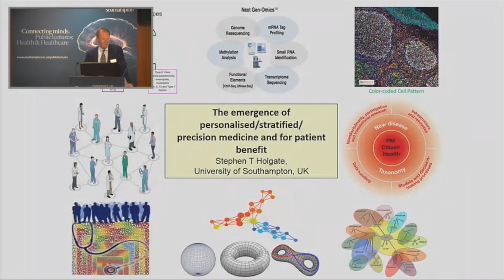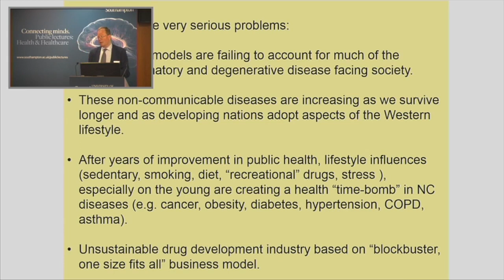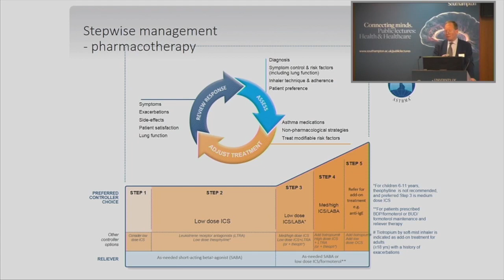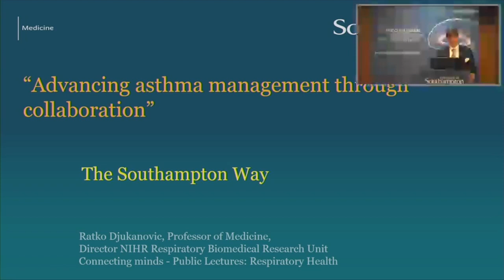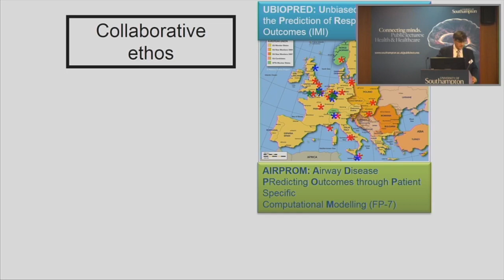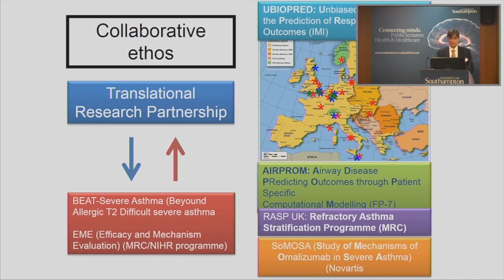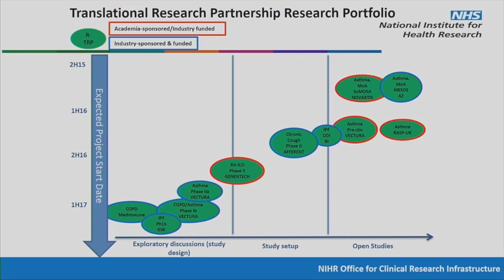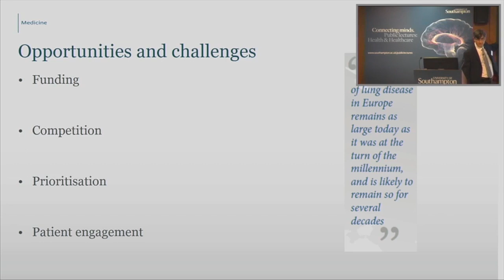The future of respiratory health | University of Southampton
What is the future of respiratory health in medicine? As part of our bite-sized lecture series Professor Stephen Holgate shares some of his expertise on the topic of respiratory health. Find out more about this series and tune in every Thursday for our latest release

"We're on the edge of a bit of a Biological and Medical revolution at the moment". Professor Stephen Holgate is Medical Research Council Clinical Professor of Immunopharmacology and Honorary Consultant Physician within Medicine at the University of Southampton.